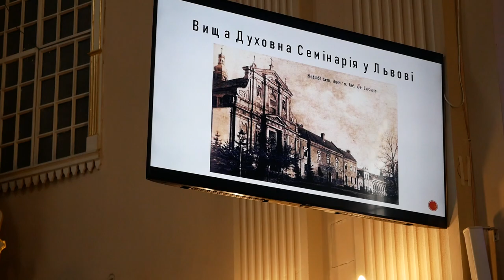30 ta rocznica odejścia bpa Jana Cieńskiego i opłatkowe spotkanie duchowieństwa w Złoczowie.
W bieżącym 2022 roku minęła 55. rocznica tajnych święceń biskupich wieloletniego przełożonego parafii Wniebowzięcia Najświętszej Maryi Panny w Złoczowie, obwód lwowski, ks. Jana Cieńskiego, którą przeprowadził w 1967 roku kard. Stefan Wyszyński w jego prywatnej kaplicy w Polsce.

Stało się już tradycją, że w okresie Bożego Narodzenia w Złoczowie w parafii Wniebowzięcia Najświętszej Maryi Panny, w każdą rocznicę śmierci wieloletniego proboszcza parafii, niezłomnego świadka wiary, tajnego biskupa Jana Cienskiego (7 stycznia 1907 – 26 grudnia 1992) przybywają księża, aby odprawić w jego intencji Mszę św.

Rano o godzinie 10.00 w 30 rocznicę jego śmierci na starym cmentarzu w Złoczowie odbyła się tradycyjna od 1992 r. modlitwa różańcowa przy grobie biskupa Jana Cieńskiego, którą poprowadził bp Edward Kawa.

Następnie licznie zgromadzeni wierni w kościele parafialnym wysłuchali prezentacji o życiu i posłudze Niestrudzonego Pasterza Biskupa Jana Cienskiego, którą przygotował ks. Andrzej Bezkorowainy, prefekt lwowskiego seminarium duchownego.

ks. Andrzej powiedział: „Każdy z nas rodzi się mały, aby stać się wielkim. Nie chodzi tylko o fizyczny wzrost. Kiedy małe dziecko stopniowo dorasta i staje się dorosłym. Chodzi także o wielkość duchową. Pewnego razu Jezus Chrystus powiedział do swoich uczniów: „kto między wami chce być większy, niech stanie się waszym sługą” (Mt 20,26). Dziś chcemy uhonorować osobę, która naprawdę stała się wielka w naszej wspólnocie parafialnej – dzięki temu, że całe swoje życie oddał na ofiarną służbę.

Dziś minęło 30 lat od jego śmierci, ale bp Jan Cieński pozostaje w naszej pamięci i w naszych sercach jako Niezłomny Obrońca Wiary, dzięki której nasza wspólnota parafialna istnieje i wzrasta w świętości”.

Biskup Edward odprawił w kościele parafialnym Mszę świętą i poprowadził modlitwę dziękczynną w 30. rocznicę urodzin dla Nieba Biskupa Jana Cieńskiego, a także za 30. rocznicę posługiwania sióstr ze Zgromadzenia Najświętszego Serca Pana Jezusa w parafii Złoczów, modląc się szczególnie o błogosławieństwo dla parafian i nowe powołania do życia zakonnego.